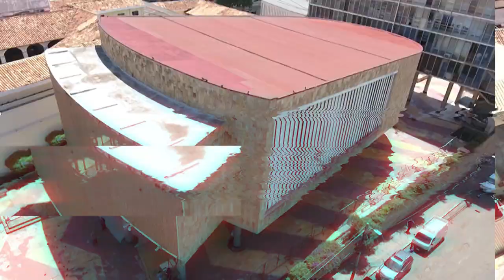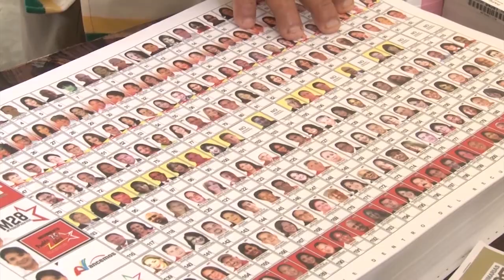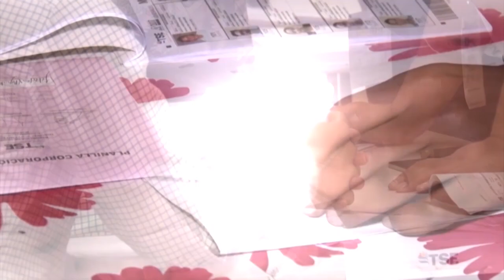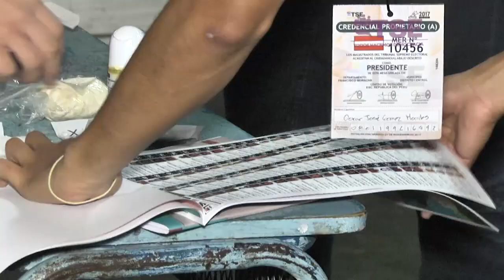¡En la cuerda floja! partidos políticos que no saquen el "mínimo" de votos